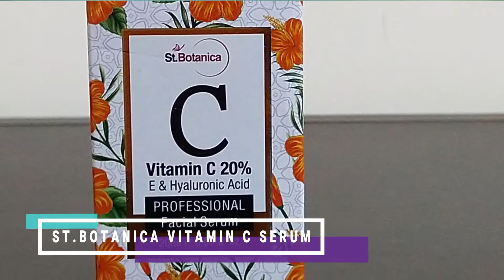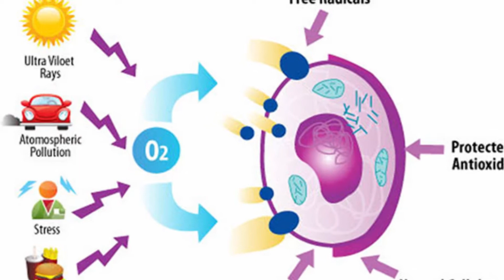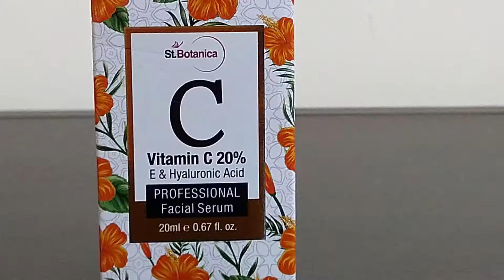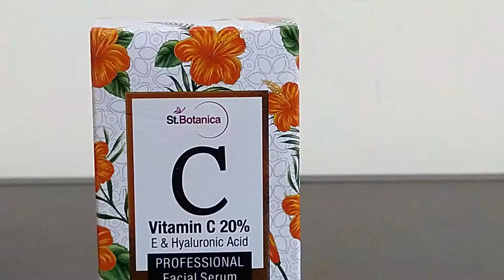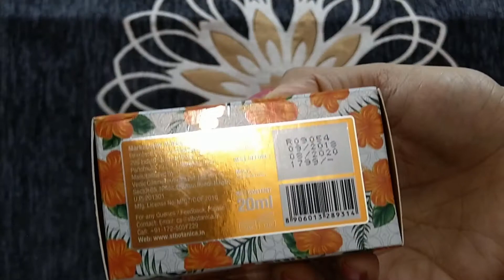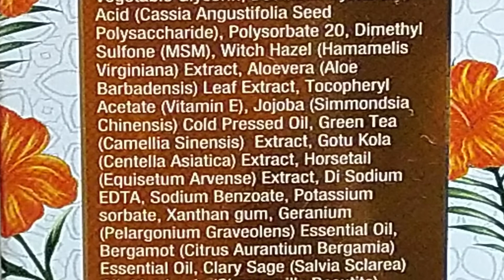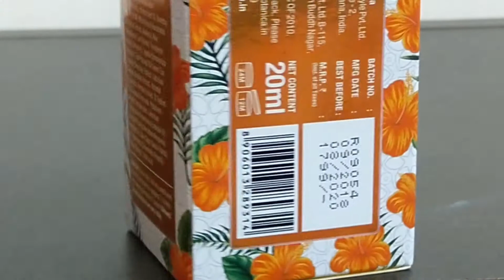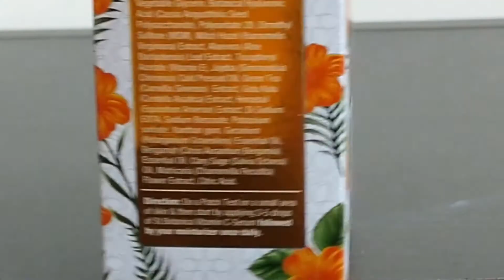StBotanica Vitamin C Serum | Easy and Simple Way to Get Glowing Skin| Health Beauty and Life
Hi everyone, today I will be sharing St.Botanica Vitamin C 20% vitamin E and Hyaluronic Acid Professional Facial Serum review.I have been using it for over 2 weeks now and I am really excited to share my honest feedback with you.
Also, I will be sharing everything you need to know about vitamin C serum, it benefits, how to use it and why it is so important for our skin.

DIY Hair Mask for Dull Dry Damaged Frizzy Hair 100 % Nautral | Health Beauty and Life | 2018
Lakme Sun Expert Ultra Matte Compact SPF 40 Demo & Honest Review | Health Beauty and Life | 2018
Monsoon Special Easy DIY Face Packs for Glowing and Radiant Skin  | Health Beauty and Life |2018
Homemade Cream for long, strong and thick Eye Brows and Eye Lashes | Health Beauty and Life | 2018
Homemade Hair Serum for Soft | Silky | Glossy and Frizz Free Hair | Health Beauty and Life| 2018